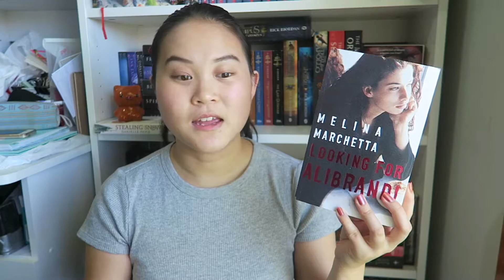REVIEW: Looking For Alibrandi